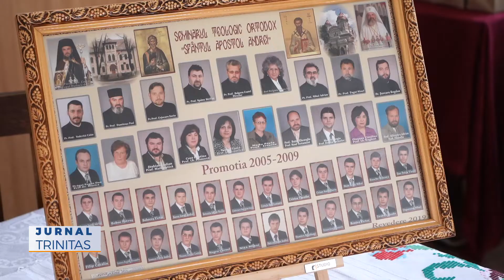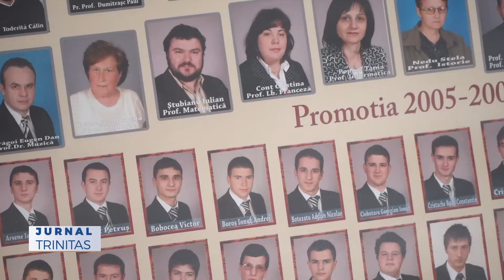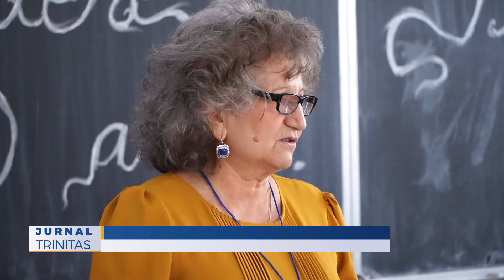Revedere după 10 ani a promoţiei 2009 la Seminarul Teologic „Sfântul Andreiˮ